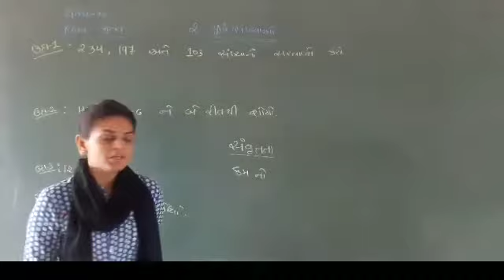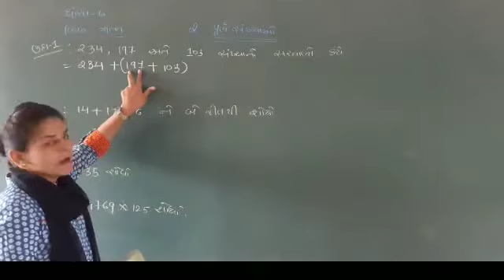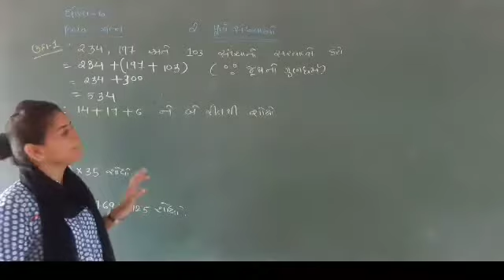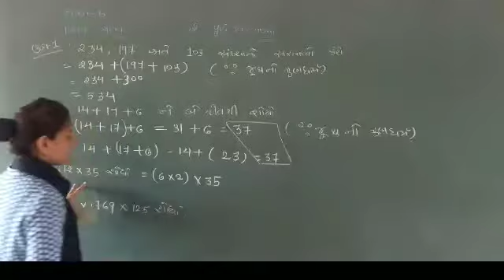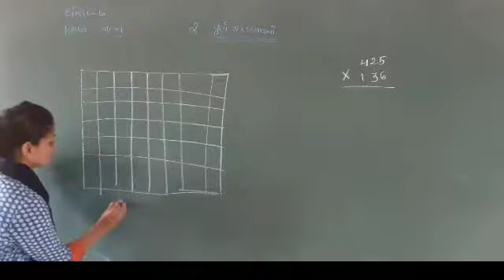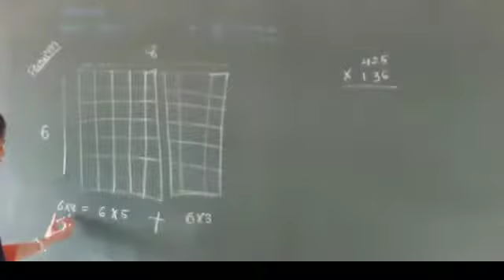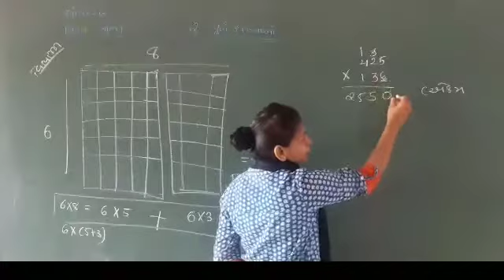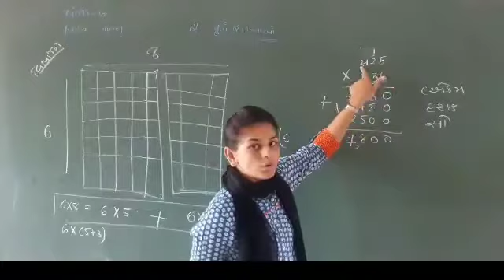Maths | std - 6 "CH - 2" PART - 4